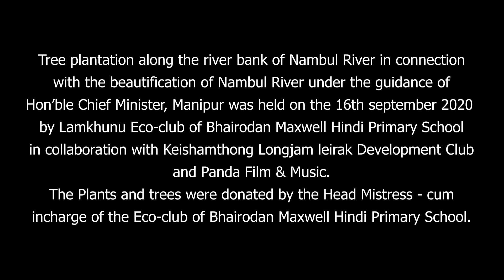Tree Plantation | Keishamthong Longjam Leirak Development Club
Tree plantation along the riverbank of Nambul River in connection
with the beautification of Nambul River under the guidance of
Hon’ble Chief Minister, Manipur was held on the 16th September 2020
by Lamkhunu Eco-club of Bhairodan Maxwell Hindi Primary School
in collaboration with Keishamthong Longjam Leirak Development Club
 and Panda Film & Music.
 The Plants and trees were donated by the Head Mistress - cum
in charge of the Eco-club of Bhairodan Maxwell Hindi Primary School.